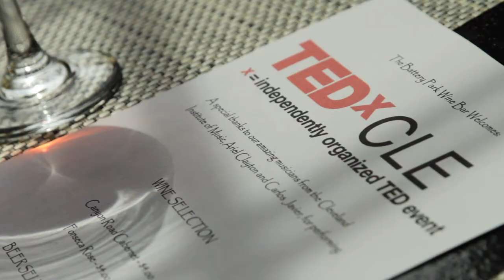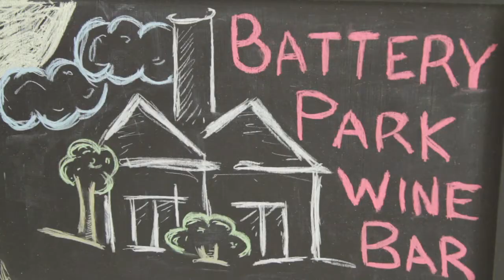TEDxCLE reception at Battery Park Wine Bar, Detroit Shoreway Neighborhood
This is a short interview sample of the reception of the TEDxCLE event presented on April 15, 2011 at the Capitol Theatre in the Detroit Shoreway neighborhood in Cleveland, OH. It is the second edition of this event at the Capitol. People gathered  at the new Battery Park Wine Bar afterward to discuss the neighborhood and the event.